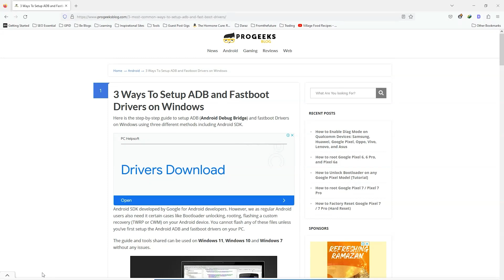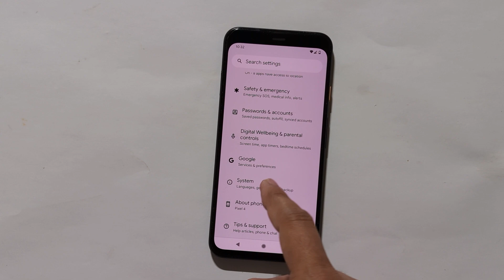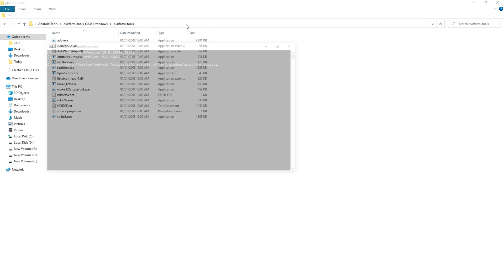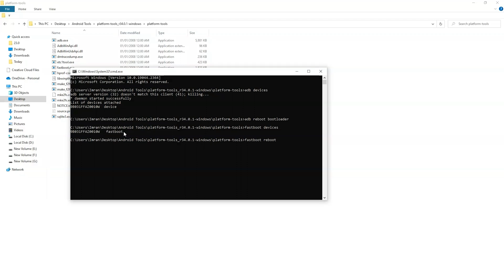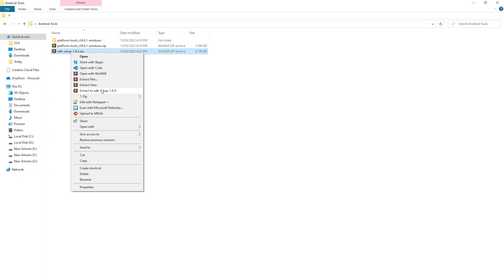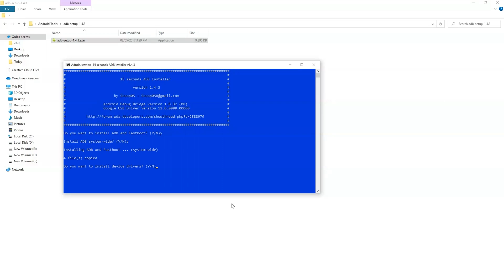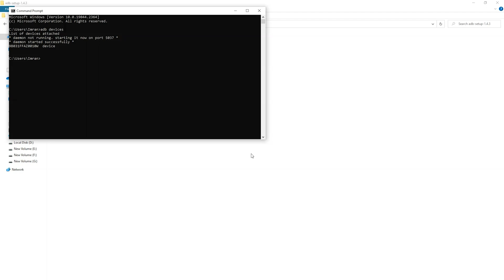How to Install ADB & Fastboot Drivers on Windows | 2024 Step-by-Step Guide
In this video tutorial, we will show you step-by-step how to install ADB and fastboot drivers on your Windows 11, 10, or 7 PC or laptop. We will also provide a list of commonly used ADB and fastboot commands, which will help you get started with customizing your Android device.

Are you an Android enthusiast who likes to tweak and customize your device? Then you might be familiar with ADB and fastboot drivers. In this tutorial, we will guide you through the process of installing ADB and fastboot drivers on your Windows 11, 10, or 7 computer.

ADB (Android Debug Bridge) is a command-line tool that allows you to communicate with your Android device from your computer. Fastboot is another protocol that enables you to flash custom recoveries and ROMs on your device. Both tools are essential for advanced Android users who like to root, unlock bootloaders, and install custom firmware.

To install ADB and fastboot drivers, you will need to download and install the Android SDK platform tools. These are a set of tools that include ADB, Fastboot, and other essential Android development tools. Once you have installed the platform tools, you can connect your device to your computer and start using ADB and fastboot commands.

So, whether you are a seasoned Android user or just starting, this tutorial will guide you through the process of installing ADB and fastboot drivers on your Windows computer, and get you started on unlocking the bootloader, flashing patched files, installing a custom recovery (TWRP), rooting your phone, and installing a custom ROM.